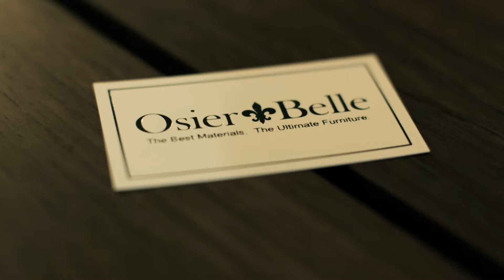Osier Belle Designer Outdoor Furniture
Osier Belle has opened a destination indulgence that must experience.  Visit their new showroom in Neutral Bay, Sydney, Australia for the ultimate in luxury for outdoor living.  Stunning designer outdoor furniture, all uniquely designed and made in their very own factory, using the best materials, worldwide.